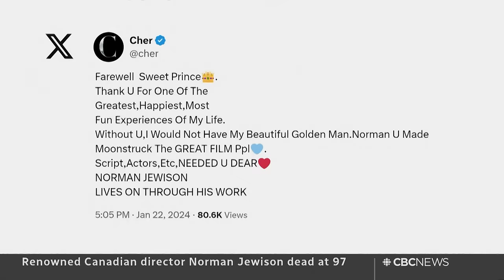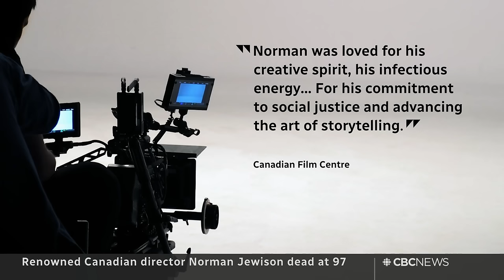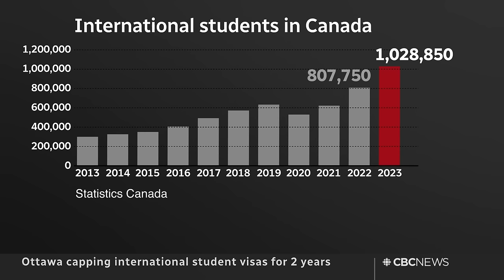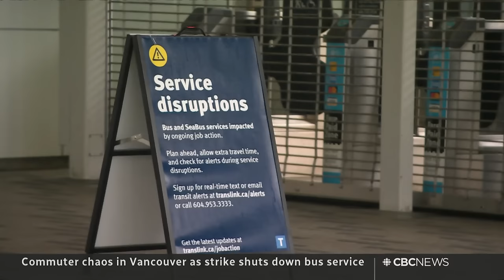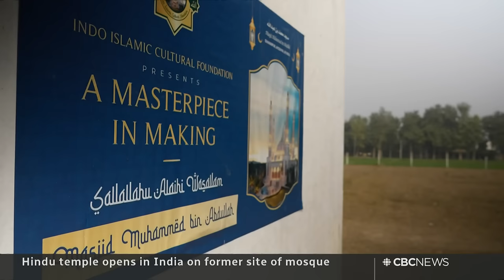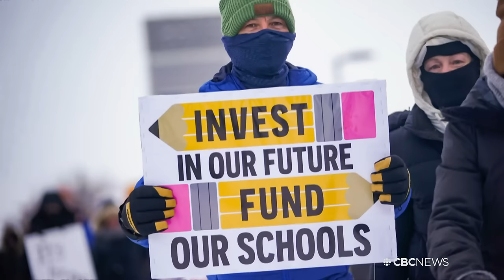CBC News: The National | Acclaimed Canadian director Norman Jewison dead at 97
Jan. 22, 2024 | Norman Jewison, the acclaimed Canadian director behind films like Moonstruck and In the Heat of the Night, has died at 97. What’s behind the federal government’s decision to limit the number of foreign students coming to Canada. Plus, a Canadian doctor’s medical mission in Gaza.

00:00 The National for Jan. 22, 2024
01:02 Canadian director Norman Jewison dead at 97
04:56 Canada caps international student visas
08:04 Final push ahead of New Hampshire primary
10:59 Strike shuts down Vancouver bus service
13:05 Saskatchewan teachers stage 1-day strike
13:25 Cameroon rolls out malaria vaccine program
15:40 Hostage families storm Israeli parliament
16:53 U.S. and U.K. hit more Houthi targets
18:10 Earthquake in remote northwestern China
18:29 Modi opens controversial template in India
22:14 Stanley Cup surprise on the Toronto Subway
22:41 Ukrainian newcomers fix historic N.L. clock
24:52 The Breakdown starts now
25:23 Canadian eye surgeon's mission to Gaza
33:25 Is Israel winning its war against Hamas?
42:08 The Moment | 50-year-old wedding cake